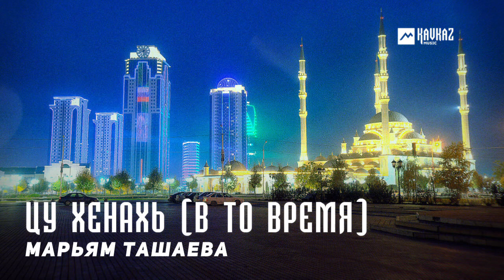Марьям Ташаева - Цу хенахь (В то время) | KAVKAZ MUSIC CHECHNYA